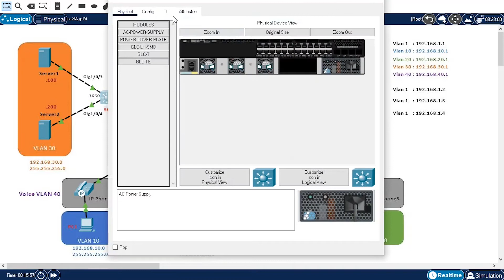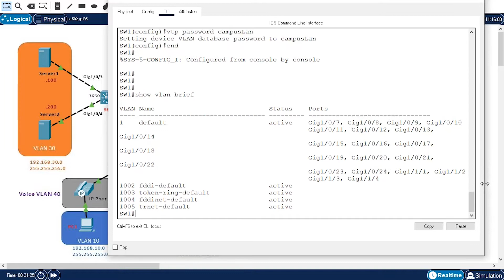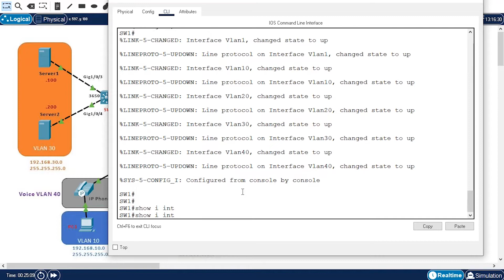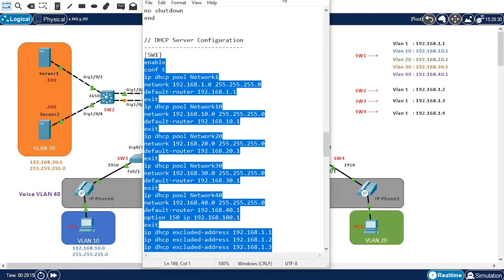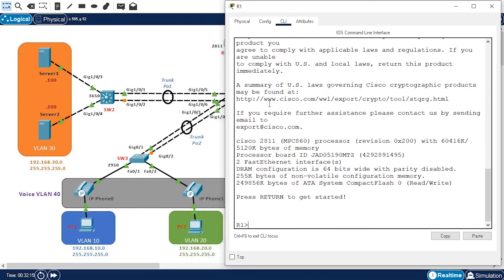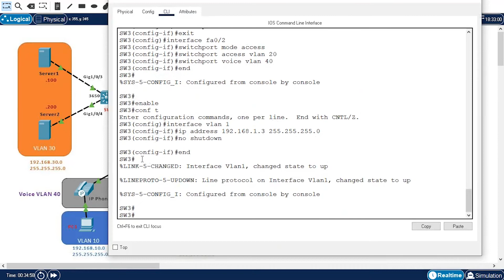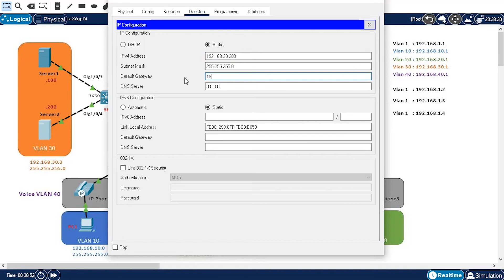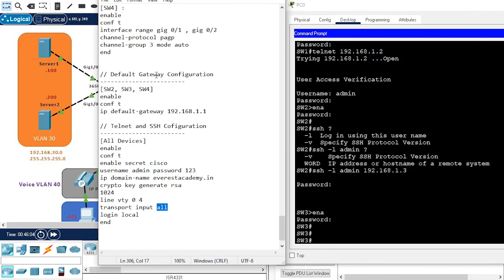Lec 8-1 01- Hierarchical Network LAB - Distribution & Access switches Using Cisco Packet Tracer